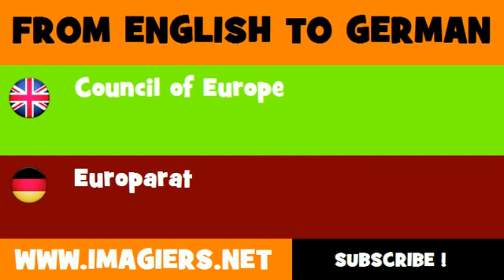DEUTSCH ENGLISCH = Europarat